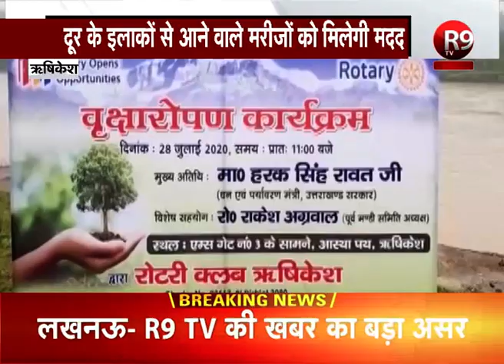AIIMS ऋषिकेश बना एयर एंबुलेंस सेवा शुरू करने वाला देश का पहला सरकारी संस्थान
एम्स ऋषिकेश में अब एयर एंबुलेंस की सुविधा भी उपलब्ध होगी.. संस्थान में एयर एंबुलेंस का ट्रायल सफल रहा है...इसके साथ ही ऋषिकेश का एम्स देश का पहला ऐसा सरकारी संस्थान बन गया है, जिसमें एयर एंबुलेंस की सेवा शुरू हो गई है .